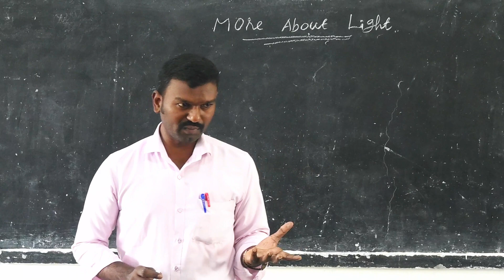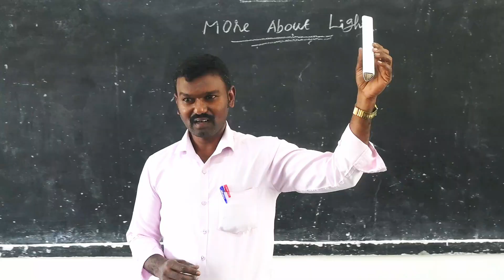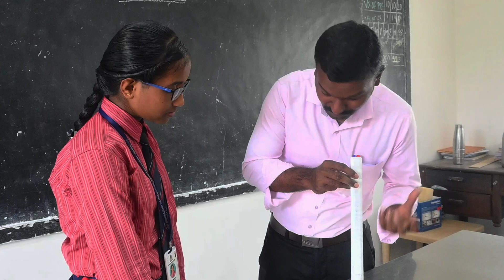"Dive into the realm of physics with the brilliant minds of JKK Munirajah Matric HR Sec School! 🌌🔬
"Embark on a fascinating journey into the world of Physics with the brilliant minds of JKK Munirajah Matric Hr Sec School! 🌌🔍 Join our dedicated students and insightful teacher as they unravel the mysteries of the physical universe in this engaging lecture video. From fundamental principles to real-world applications, this session is packed with knowledge and enthusiasm. Whether you're a student, a physics enthusiast, or just curious about the wonders of the universe, this video is sure to captivate your mind. Hit play and dive into the realm of science with us! 🚀📚 JKKPhysicsLecture ScienceExploration PhysicsEducation"